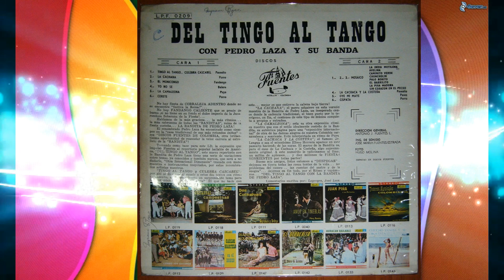TINGO AL TANGO PEDRO LAZA Y SU BANDA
1965 en los recuerdos.Carnaval de Lucy Abuchaibe y Pedro Laza y su Banda pone a bailar a los barranquilleros con esta mezcla de éxitos originalmente grabados por Los Corraleros de Majagual y que él gran Pedro Laza les da el toque de banda. PEDRO LAZA Y SU BANDA: TINGO AL TANGO,CULEBRA CASCABEL